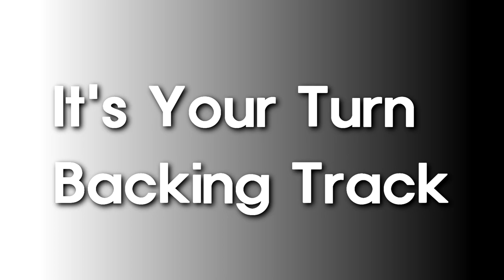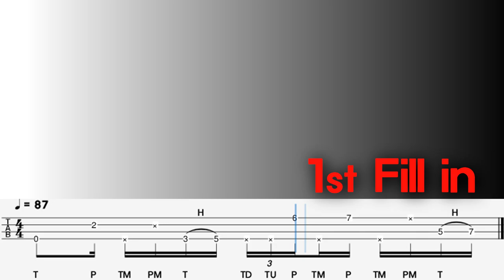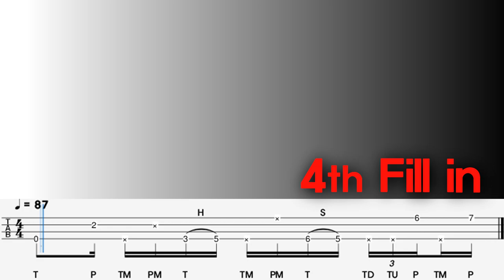Em SLAP triplet Fill in/Intermediate Level/Number of Cases/TAB/Backing Track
00:00 Explanation(설명)
00:45 PLAY(연주)
01:37 Backing Track(반주)
-This video also summarizes the triplet fill-in, which is used too much in Em Slap performance, by the number of cases. It is a technique using TD (Thumb Down), TP (Thumb Up) and Popping... The difficulty is intermediate..
-이번 영상도 Em Slap 연주에서 너무 많이 쓰이는 triplet 필인을 경우의 수로 정리해 봤습니다..TD (Thumb Down),TP (Thumb Up) 그리고 Popping을 쓴 테크닉입니다... 난이도는 중급입니다..